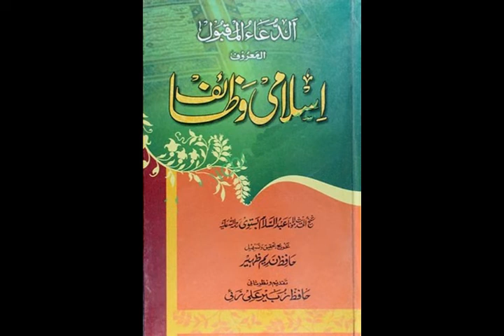038 musalmanoon k haq main or hasad door karnay ke duaa